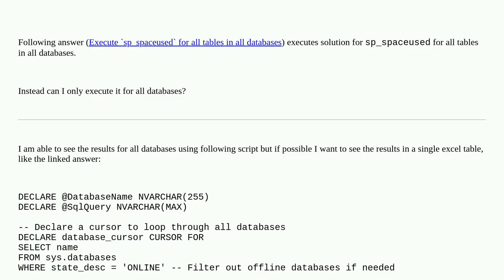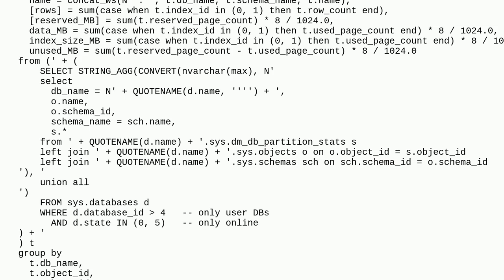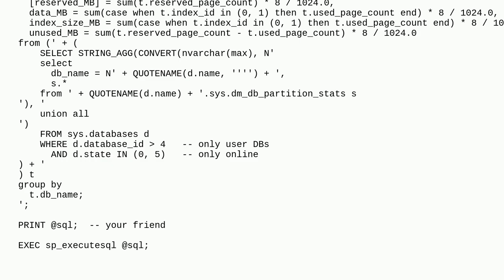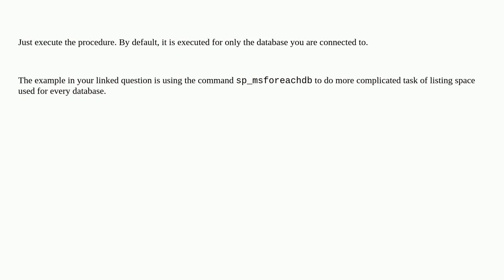Dba: Execute sp_spaceused only for all databases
Execute sp_spaceused only for all databases

A special thanks goes out to the awesome community

  sql-server